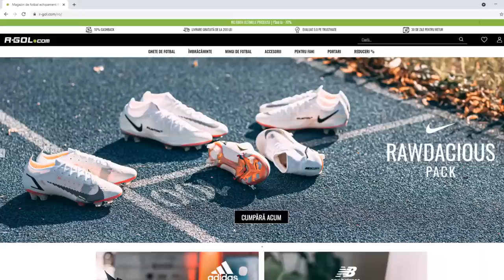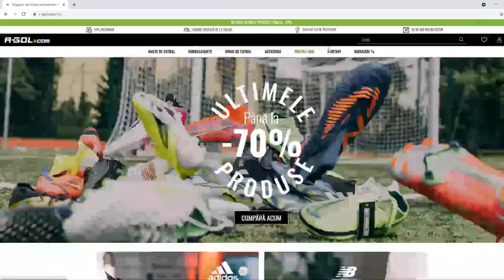TOTS PACK BATTLE 10 vs 10 CU @AlinDinho! CINE PIERDE TREBUIE SA DEA DISCARD CELUI MAI TARE TOTS 😮